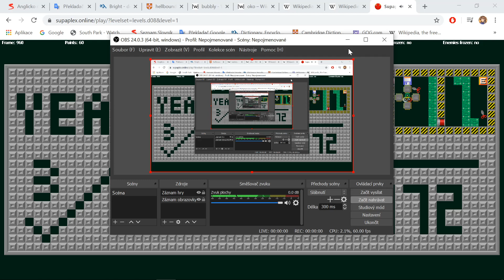SUPAPLEX online - LEVEL 1 - levels.d08